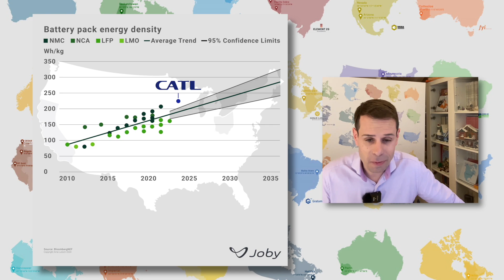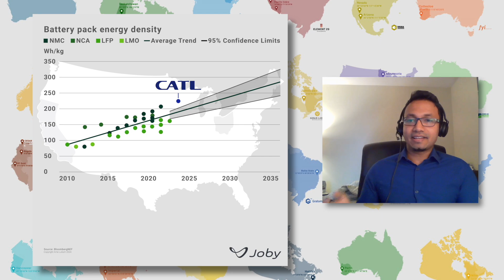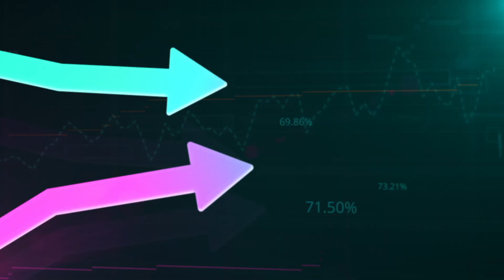Battery Expert Explains: Energy Density and Technological Leap in Battery Tech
Talking with our Favorite Battery Expert Ash About Energy Density and Whats Needed Regarding Battery technologies.